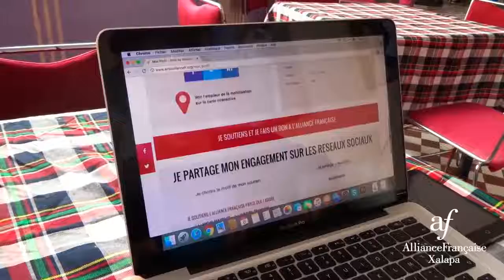L'HEBDOMADAIRE del 8 de noviembre (#4)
¡ El cuarto Hebdomadaire de la Alianza Francesa Xalapa ya llegó !
Esta semana les hablamos del altar de muertos de Naolinco, de Emile Zola, de Les amis de l'Alliance Française (Amigos de la Alianza Francesa), de pan de muertos, del frió en París y de la lluvia en Xalapa !
🎈🎈 Hoy es el lanzamiento del reto mundial : "Los amigos de la Alianza Francesa", y es por allí ➡️
Pueden inscribirse para tener un correspondiente en el mundo, y después asumir unos retos juntos !
🙃¡Hasta la próxima semana para el Hebdomadaire #5 de la Alianza Francesa de Xalapa!😀
➡️ hebdomadaire
(è-bdo-ma-dê-r') adj.
1. Qui appartient à la semaine.
2. Qui se renouvelle chaque semaine. Journal hebdomadaire.
Y los esperamos esta noche a las 6:00PM en la Alianza Francesa Xalapa y jueves en El Colegio de Veracruz para ¡ Últimas proyecciones del Festival International Cervantino !